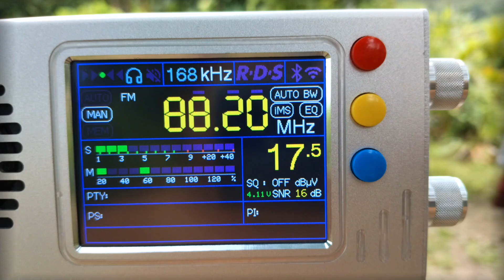26/11/2024 [FM DX] HOT FM (Malaysia) FM 88.20 MHz Reception in Langkawi, Kedah 🇲🇾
FM Radio DX Reception Report / FM Stereo Signal 📻📶

• Radio Station Name : HOT FM (Malaysia)
• Frequency : FM 88.20 MHz
• Power : 2 kW
• Transmitter Site : Upper Gunung Jerai Mukim Yan, Yan District, Kedah State, Malaysia 🇲🇾
• Receiving Site : Penempatan Kampung Kok Mukim Ayer Hangat, Langkawi Island, Kedah State, Malaysia 🇲🇾
• Distance : 105 KM
• Language : Malay
• Bandwidth : 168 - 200 kHz (AUTO)
• Time : 00:03 UTC / 08:03 GMT +8 Malaysia Time
• Date Local : 26 November 2024
• Date : 26 November 2024
• Antenna Type : Telescopic (SMA Male Connector)
• Receiver Type : NXP TEF6686 (DSP)
• Propagation Type : NONE